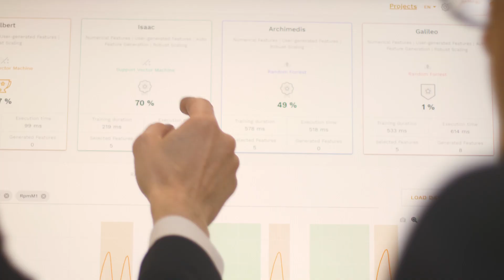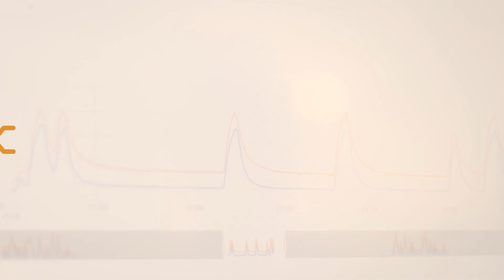Automated Machine Learning Software für den Maschinen- und Anlagenbau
Auf der Hannover Messe 2019 präsentiert Weidmüller erstmalig eine Automated Machine Learning Software für den Maschinen- und Anlagenbau, mit denen Maschinenbetreiber die Vorteile von Machine Learning selbstständig erschließen können.